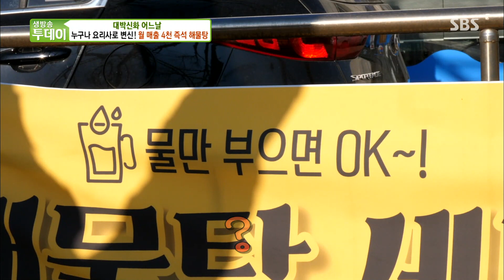누구나 요리사로 변신! 월 매출 4천 ‘즉석 해물탕’ㅣ생방송 투데이(Live Today)ㅣSBS Story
누구나 요리사로 변신! 월 매출 4천만 원! 간편식 ‘즉석 해물탕’ 대박 신화를 취재해 나선다.